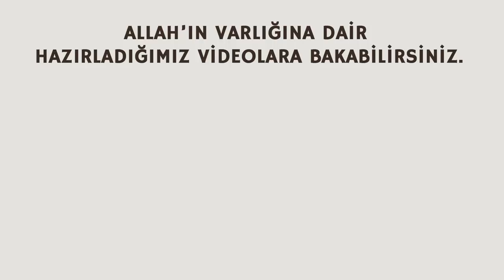Ateist Dediğin Böyle Soru Sorar | Sokak Röportajı - Birkan Demirel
Ateist Dediğin Böyle Soru Sorar | Sokak Röportajı

Umarız beğenirsiniz. Paylaşarak, arkadaşlarınıza göndererek bize destek olabilirsiniz. Allah hepinizden razı olsun. Selametle.

Tüm videolarımız için tıklamanız yeterli

Risale-i Nur Eserlerinden Esinlenilmiştir.